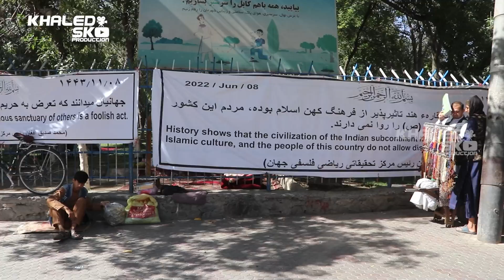Sidiq Afghan.../اعتصاب غذایی صدیق افغان در ارتباط به توهین پیامبر (ص) از طرف هندوستان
Sidiq Afghan.../اعتصاب غذایی صدیق افغان در ارتباط به توهین پیامبر از طرف هندوستان

امروز همکاران عزیز ما به سراغ صدیق افغان رفته اند تا در مورد او بیشتر برای شما معلومات دهند
برای تماشای مکمل این برنامه با ما باشید
پل ارتباطی با ما 👇

Today, our dear colleagues went to Siddiq Afghan to find out more about him
Join us to watch the supplement of this program
Bridge of communication with us 👇